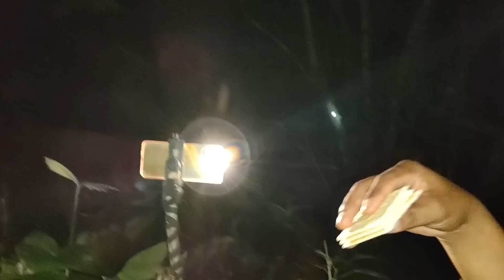TIWALA lang mahal ko kayo#gcash ,09946966204